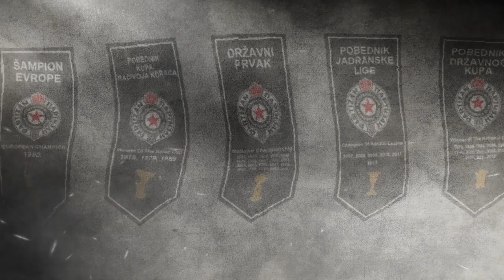PARTIZAN - JOVENTUT 76-75 | GAME#11 EUROLEAGUE 91/92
11.KOLO B GRUPE EVROLIGE ZA SEZONU 1991/92

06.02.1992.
FUENLABRADA

PARTIZAN BELGRADE 76
JUVENTUT 75

4  Aleksandar Đorđević  PG
5  Predrag Danilović  SG
6  Nikola Lončar  SG
7  Igor Mihajlovski  PF
8  Zoran Stevanović  C
9  Igor Perović  SG
10  Dragiša Šarić  SF
11  Željko Rebrača  C
12  Mlađan Šilobad  C
13  Slaviša Koprivica  PF / C
14  Vladimir Dragutinović  PG
15  Ivo Nakić  SF
Head coach: Željko Obradović

„SAMO osam sekundi... Dva poena prednosti za Špance... Đorđević... Tri poena, tri poena! Vreme je isteklo...“ - propratio je legendarni komentator Dragan Nikitović Đorđevićev skok-šut u besmrtnost generacije Partizana 1992. godine.

Na Partizan se te 1991. godine obrušila još jedna nevolja koja nije imala nikakve veze sa sportom. Zbog rata u Hrvatskoj, FIBA je naredila da sve ekipe iz bivše SFRJ svoje utakmice kao domaćini moraju igrati u inostranstvu. Partizan je odlučio da svojim protivnicima bude "domaćin" u madridskom predgrađu Fuenlabradi. To se pokazalo kao pravi potez. Već posle prve utakmice bilo je jasno da će se Partizan osećati kao kod kuće, u svom "Pioniru". Španska publika je na najlepši način podržala mladu ekipu Partizana.Zahvaljući sjajnom gostoprimstvu u Fuenlabradi i neverovatnoj privrženosti domaće publike, Partizan je takmičenje u grupi završio na četvrtom mestu uz devet pobeda i pet poraza. Tako su se "crno-beli" plasirali među osam najboljih timova košarkaške Evrolige, što je malo ko očekivao. Protivnik u četvrtfinalu je bio italijanski Knor iz Bolonje, jedan od glavnih favorita čitavog takmičenja. Bolonjezi su imali snažan tim predvođen bivšim jugoslovenskim reprezentativcem Jurijem Zdovcom.Tokom marta 1992. godine odigrane su tri utakmice. U prvoj (i jedinoj) u Beogradu 12. marta 1992. Partizan je slavio sa 78:65. Revanš je odigran u Bolonji 17. marta i Partizan je poražen minimalnim rezultatom 61:60. Treća utakmica, tzv."majstorica" odigrana je 19. marta 1992. I pored velikog pritiska sa tribina, mladi Partizanovi košarkaši su pokazali karakter i u dramatičnoj završnici slavili sa 69:65. Tako se Partizan po drugi put u svojoj istoriji plasirao na završni turnir najboljih evropskih košarkaških ekipa. Ovaj veliki uspeh su ostvarili sledeći igrači: Aleksandar Đorđević, Predrag Danilović, Nikola Lončar, Ivo Nakić, Vlada Dragutinović. Mlađan Šilobad, Slaviša Koprivica, Željko Rebrača, Zoran Stevanović i Dragiša Šarić.Fajnal for u Istanbulu održan je od 14. do 16. aprila 1992. godine. Pored Partizana učestvovali su italijanski Filips iz Milana i dva španska predstavnika: Huventud i Estudijantes. Samim plasmanom ova mlada ekipa je već ostvarila ogroman uspeh. Međutim, mnogi navijači su se potajno nadali da su čuda ipak moguća. I to čudo se ostvarilo. U polufinalu Partizan je odigrao sjajnu utakmicu i pobedio favorizovani Filips sa 82:75 plasiravši se u svoje prvo, i za sada jedino evropsko košarkaško finale.Partizanovi mladići su ostvarili istorijski uspeh i iznenadili čitavu kopšarkašku Evropu. Ni najveći optimisti nisu očekivali ovako nešto. Ono što nisu uspele prethodne generacije Kićanovića i Dalipagića, Divca i Paspalja, pošlo je za rukom ovoj generaciji predvođenoj Đorđevićem i Danilovićem. U drugom polufinalu Huventud je pobedio Estudijantes sa 91:69. Tako su se posle duela u grupi  Partizan i Huventud ponovo sreli, ovog puta u najvažnijoj utakmici u istoriji oba kluba.Finale je odigrano 16. aprila 1992. godine u dvorani "Abdi Ipekči". U finalu, u duelu sa tada moćnim Huventudom iz Badalone viđena je prava drama. Utakmica dva potpuno izjednačena tima bila je puna preokreta. Na poluvremenu "crno-beli" su vodili sa 40:36. U nastavku inicijativa prelazi na stranu Katalonaca koji su deset sekundi pre kraja poveli sa 70:68. A onda je na scenu stupio istinski heroj, Aleksandar Đorđević.Kao pravi lider preuzeo je svu odgovornost u svoje ruke. Odvažnim prodorom i šutem u poslednjoj sekundi pogađa trojku za konačnih 71:70. Svi ljubitelji košarke se i danas sećaju tog legendarnog poteza. Partizan je postao prvak Evrope u košarci i nastalo je neopisivo slavlje. Ispunjen je san generacija košarkaša i navijača Partizana. Do podviga je stigla ekipa čiji je prosek godina bio samo 21,7 i koja je od 17 utakmica u Evroligi do Fajnal fora samo jednu odigrala u Beogradu (prva utakmica četvrfinala protiv Knora).